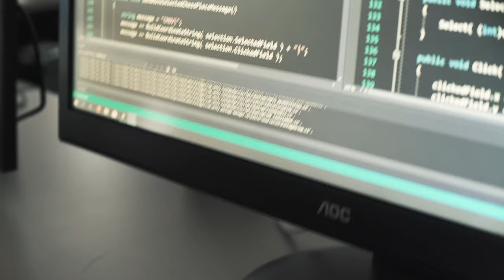Stadt Hof Imagefilm - Rap I Hochschule Hof I Bensen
Richtig in der Stadt? Im Video geht es um die Stadt Hof in Bayern - Haupt-Standort der Hochschule Hof, University of Applied Sciences. Text und Film entstanden anlässlich des 25-jährigen Jubiläums der Hochschule Hof in 2019!

Das Video zeigt die Vielfalt der 45.000 Einwohner Stadt Hof ganz oben im Norden von Bayern und der Mitte Deutschlands inkl. Hochschule Hof, Brauereien, Altstadt und bringt Tradition, Moderne und v.a. das Miteinander in der kleinen sympathischen Stadt zum Ausdruck.

Beteiligte des Projekts:
Bensen - Rapper (YouTube: Rapausfranken)
Blindbirdy Productions - Filmproduzent
OnPoint - Producer
Soundation Studio - Soundengineer